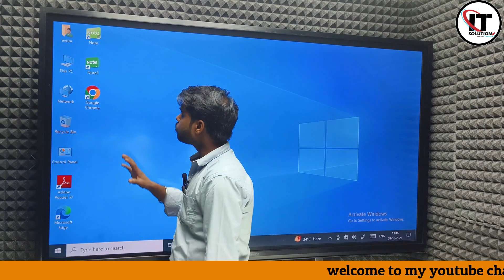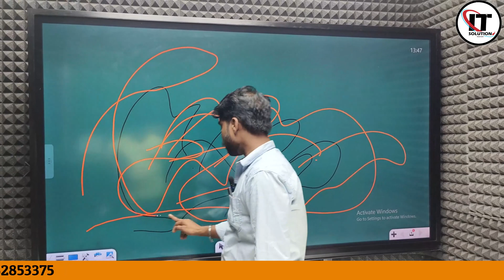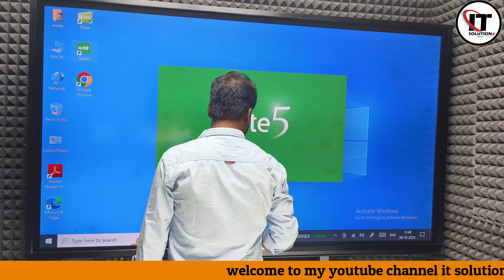Video Camera v/s Mobile Camera | कौन सा अच्छा है | it solution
Our Services:-
* Hybrid Studio Setup
* Computer Solution
* Audio Solution
* Videos Solution
* 4K Camera
* Interactive flat panel
* Smart Board
* Digital Board
* Classroom Studio Setup
* Live Classes etc.